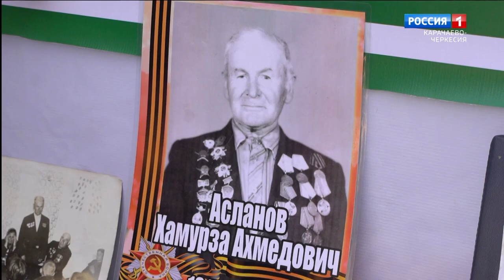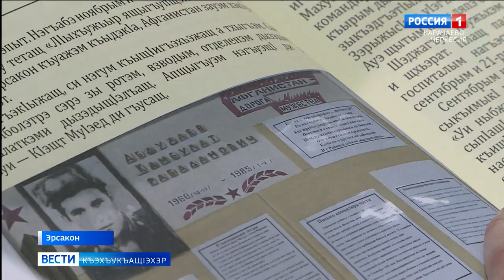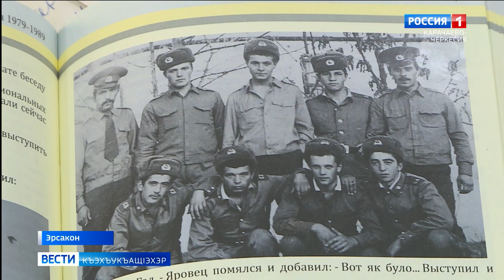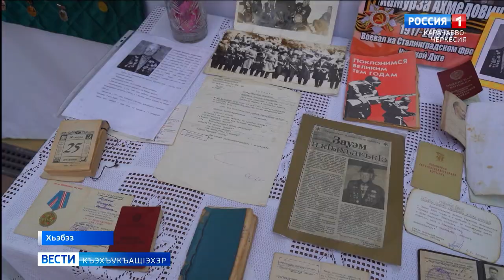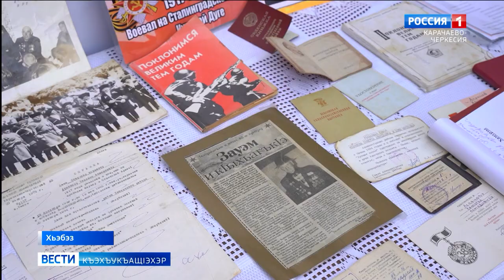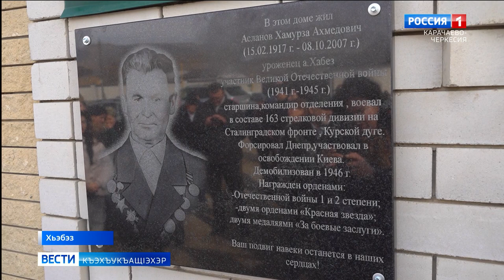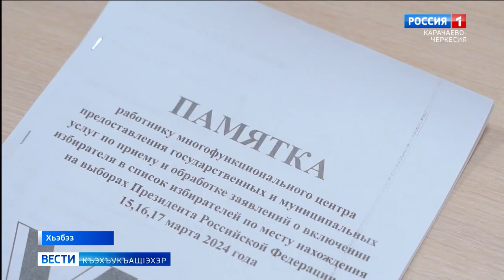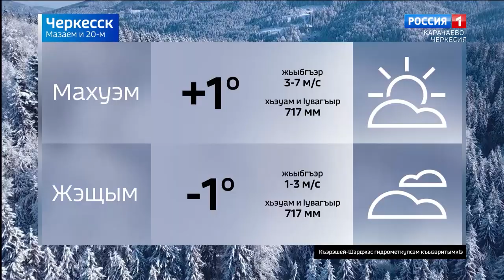Вести на черкесском языке 20.02.2024